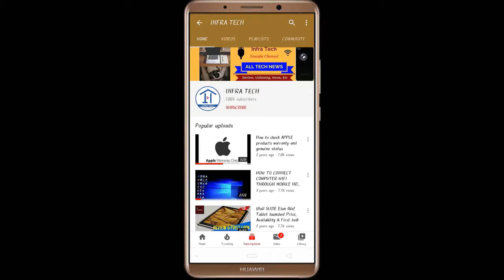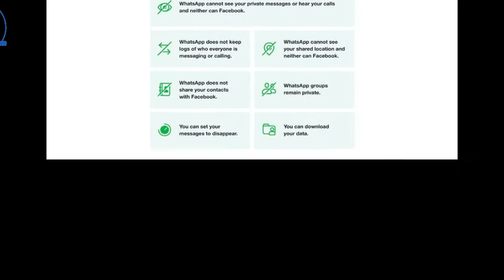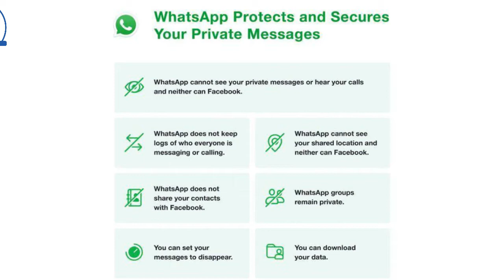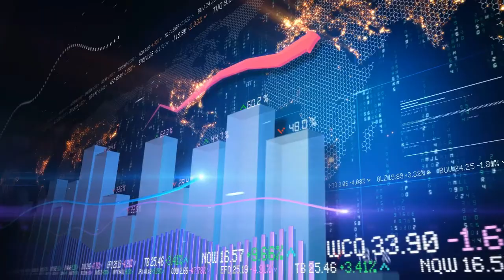💥TECH NEWS #06 | Realme C12 64GB launched, WhatsApp Policy Update, Ambrane Earbuds, Vivo Y20G launch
In this video I have told you about 💥TECH NEWS #06 | Realme C12 64GB launched, WhatsApp Policy Update, Ambrane Earbuds, Vivo Y20G launch.